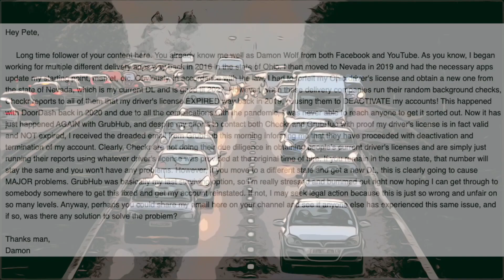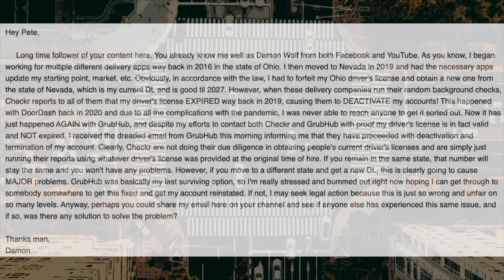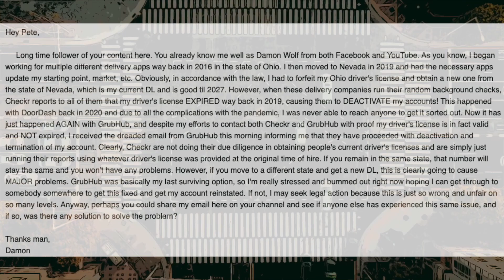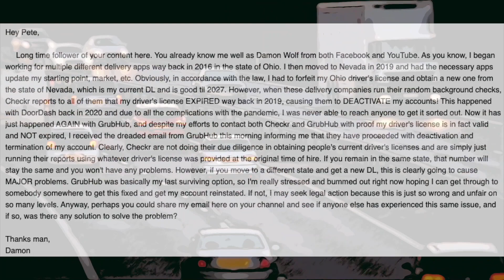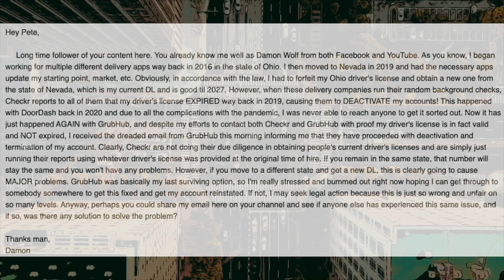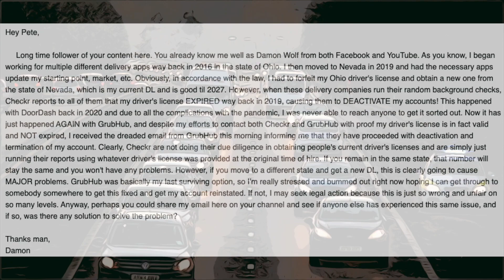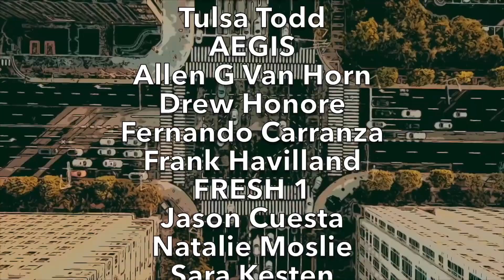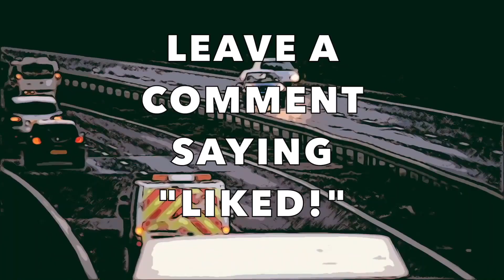THOUSANDS of GRUBHUB DRIVERS Are BEING DEACTIVATED For THESE NEW TERMS THAT Are SNEAKY And UNFAIR! *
Today's Video Topic: "TTHOUSANDS of GRUBHUB DRIVERS Are BEING DEACTIVATED For THESE NEW TERMS THAT Are SNEAKY And UNFAIR! *". HA! I caught you reading this! Leave a quick comment so I know you saw it saying "COMMENT DETECTED!" 👇  (CLICK ‘SHOW MORE’ BELOW) 👇

Ronn Grubb!

THOUSANDS of DRIVERS Are BEING DEACTIVATED For THESE NEW TERMS THAT Are SNEAKY And UNFAIR! (CAREFUL)